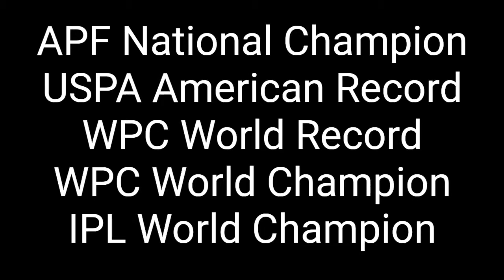2015 Recap - James Strickland